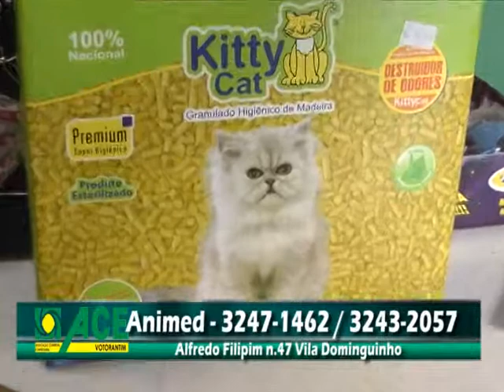Animed - ACEV na TV (07/10 a 11/10)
Animed
Endereço: Rua Alfredo Filipim, 47 - Vila Dominguinho - Votorantim